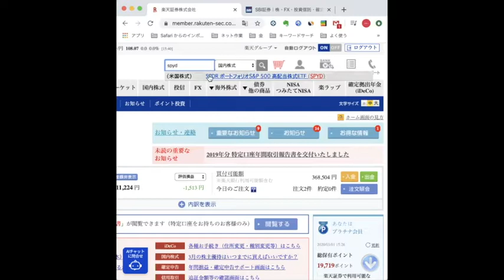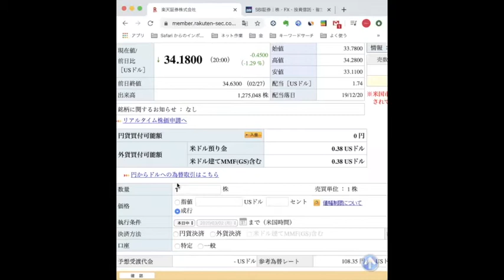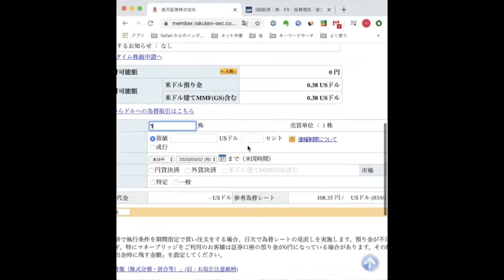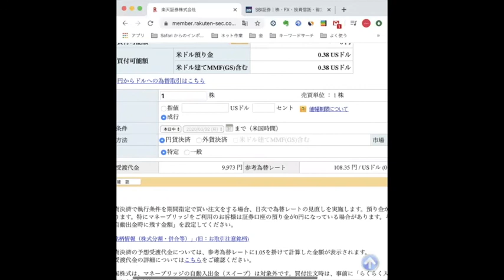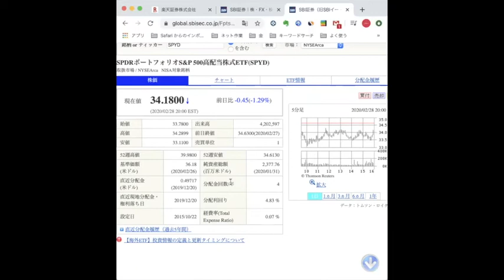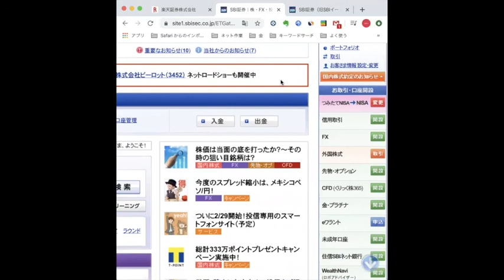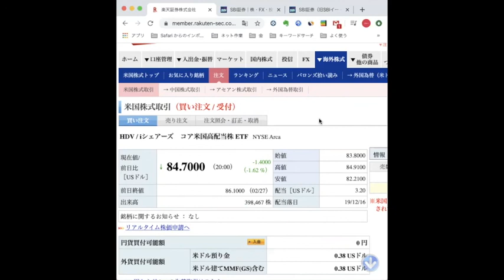ETFを楽天証券とSBI証券で買う方法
元月収10万円フリーターが過去の副収入・投資経験から、情報を発信します。

楽天証券でつみたてNISAを始める方法

SBI証券でつみたてNISAを始める方法

①　副収入を作りたい人に役立つブログ記事

★A8.netやポイントサイトでセルフバックを獲得する全手順！

★セルフバックでお小遣いをゲットする方法とメリット

27歳（2016年）まで月収10万円のフリーター
そこから、様々な収入源に挑戦し、2019年の平均月収40万円。
ブログや投資情報、過去の貧乏エピソードを配信中

LINE@で副収入と投資情報を発信中
気軽にお願いします↓↓